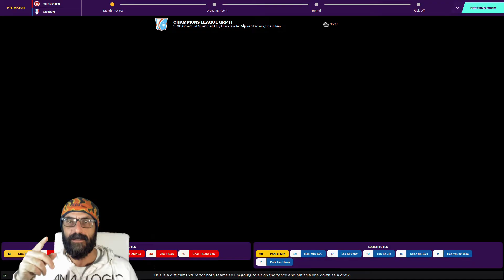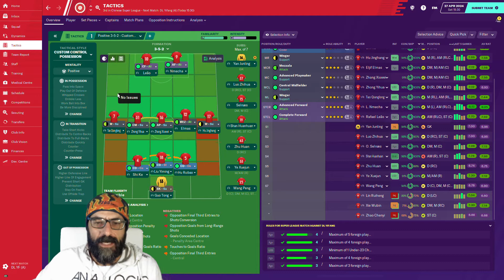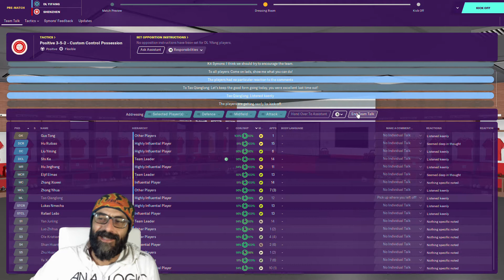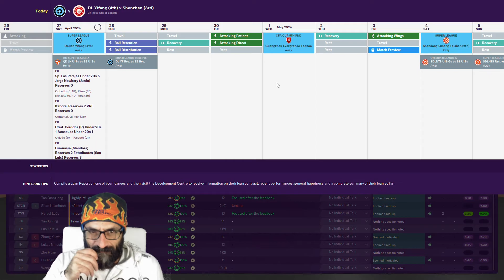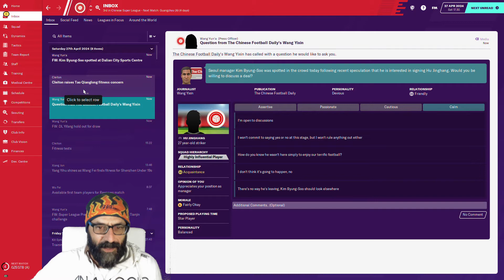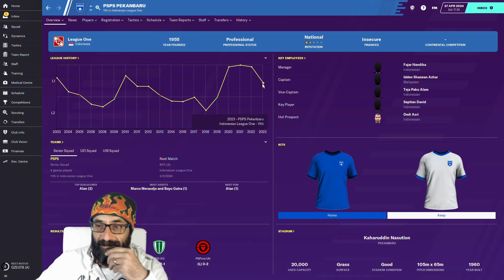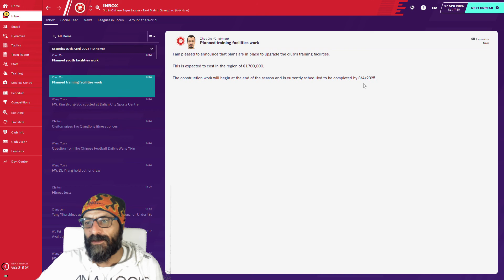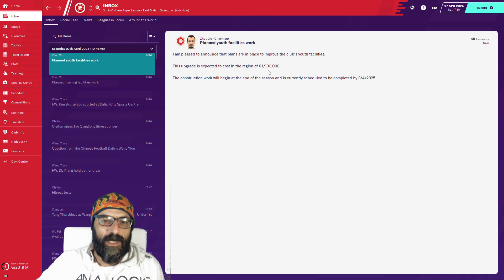The Journeyman Episode 48 In the huff with Lukas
The journeyman on Football Manager 20 is back with a twist, we will travel across South America, Asia, North America and Australia.